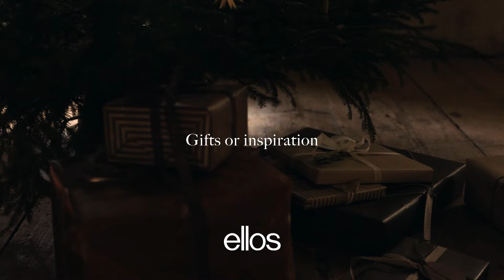Ellos | Christmas Store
Vores brede sortiment af mode og boligindretning finder du på ellos.dk. Velkommen hos os!

Fri fragt på bestillinger over 599 DKK.
24H ekspreslevering.
30 dages returret.